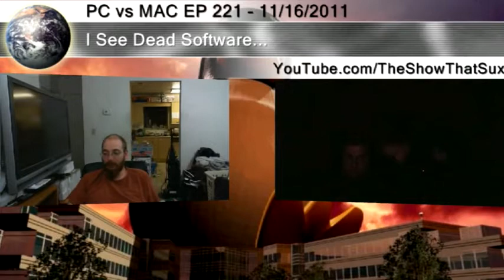PC vs MAC EP 221 :Part 4 : To wake Bit up RIM ahoy : And Browser WTF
Ok and to close out get off in to RIM land, FYI we never really stoped and wend on for a while which is why the show kind of just ends, but was not really tech, I will publish it but it is a different show..